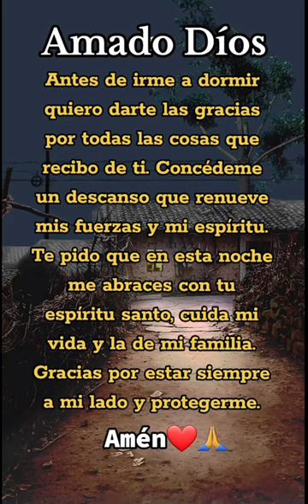Oración antes de dormir hagamosviralajesus parati oración oraciondelanoche #2024